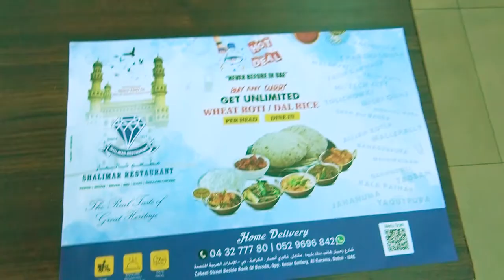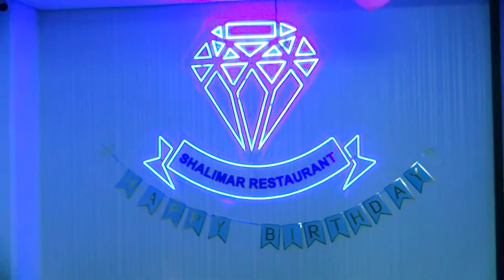Mr Abdul Raheel Khan owner of Shalimar Restaurant